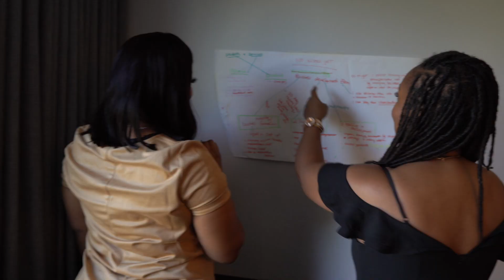Bianca's Blueprint: Turning Ideas into Profitable Ventures with Diversification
Dive into the journey of turning a good idea into a profitable venture! Discover the importance of laying a solid foundation for your business from the start. Bianca shares insights on money planning, idea execution, and building a diversified business model. Trust the process as she unveils key strategies for success